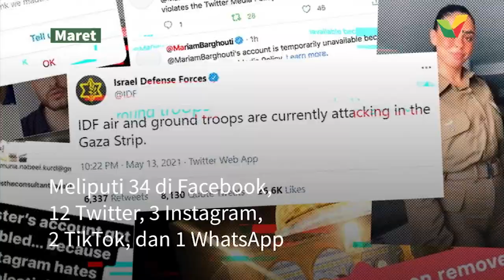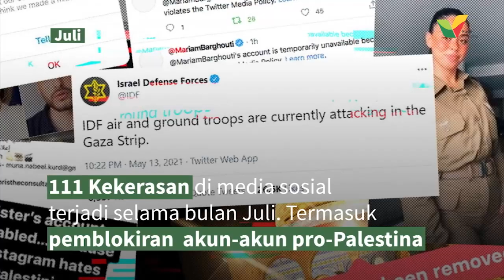Kumpulan Peristiwa di Palestina tahun 2021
Tak berhenti, Israel berusaha untuk menguasai Palestina. Menghancurkannya secara perlahan dan merenggut berbagai hak orang Palestina di tanahnya sendiri.

Video ini hanya kumpulan singkat peristiwa yang terjadi di Palestina. Karena setiap harinya, berbagai peristiwa datang silih berganti di sana. Setiap bulan, orang Yahudi ekstrim menyerang masjidil Aqsha dan hampir setiap bulan juga Israel meluncurkan penyerangan ke wilayah Gaza.
Tonton videonya untuk rangkuman selengkapnya!